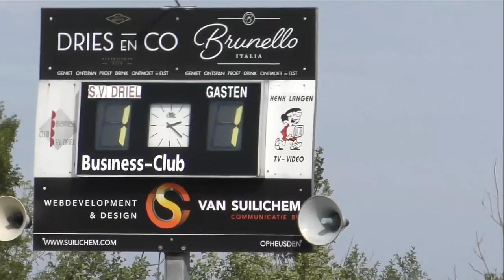Driel 1 - UHC 1 (16 september 2018)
Driel maakt de klus goed af in de tweede helft: 4 - 1